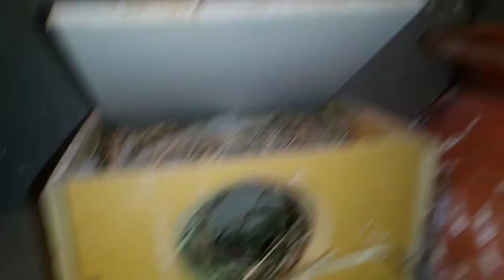বাজরিকা পাখির বাচ্চা গুলোর রং অমাইক আসছে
বাজরিগার  এমন একটা পাখি যেটা থেকে রং বেরঙের কালার আপনি পাবেন এবং বাচ্চাগুলো খুব সুস্থ থাকবে